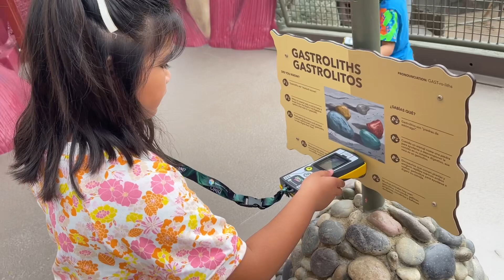Dino Quest & Sea Lab at Discovery Cube OC - June 2024